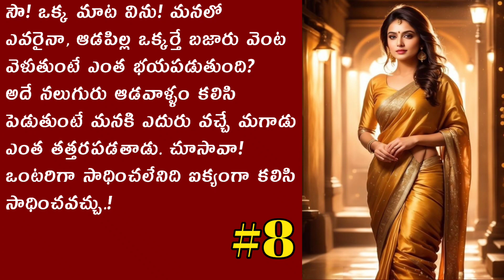సౌగంధి-8 | Telugu Audio Book Novels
సౌగంధి నవల
రచన : యద్దనపూడి సులోచనారాణి గారు

Telugu Story
Telugu Stories
Sreedevi Giridhar

తెలుగు కథలు,  పిన్నలకు, పెద్దలకు మనోవికాసాన్ని పెంచుతాయి. ఈ ఆడియో కథలు వినడం వలన మన మనసుకు       సంతోషంగాను ఉల్లాసంగానూ ఉంటుంది. మనం ఏదైనా పని చేసుకుంటూ హాయిగా వినొచ్చు. ఇది ఒక Entertainment గా మొదలుపెట్టినది.
మంచి, మంచి కథలు, నవలలు సెలెక్ట్ చేసుకుని రోజు పెడుతూ వస్తాను. ధన్యవాదాలు. 🙏🙏😊😊

@Sreedevi Giridhar